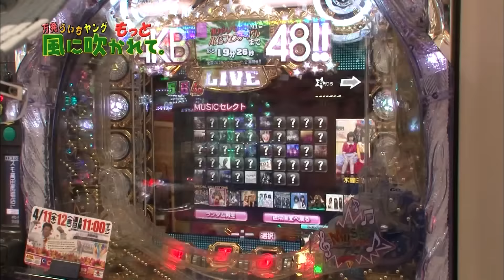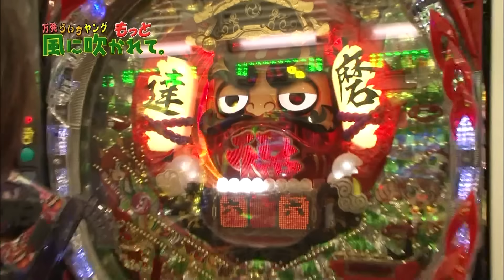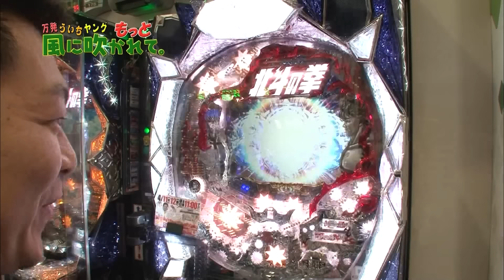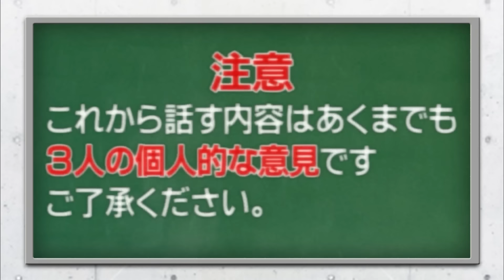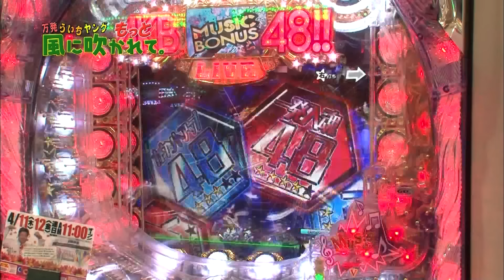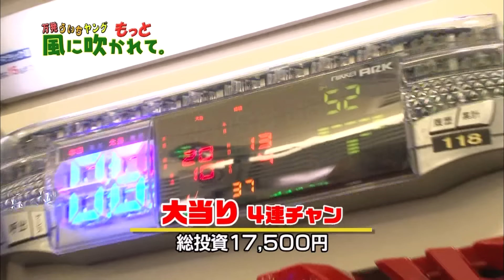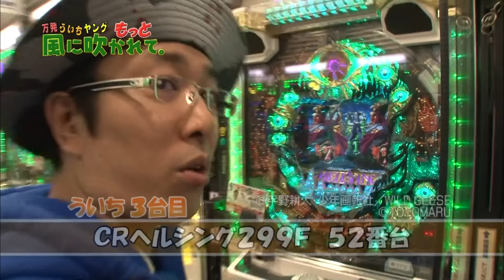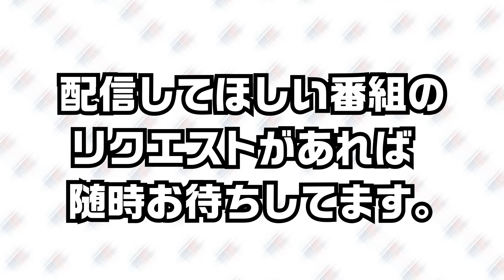【万発・ういち・ヤング もっと風に吹かれて。第11話】ういち、RUSH終了の危機？【ＣＲ北斗の拳５ 覇者】【ぱちんこＡＫＢ４８】【くるくるぱちんこダルマッシュ】【毎週土曜・YouTube初公開】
⬇📺今なら980円→"0円"に！📺⬇
パチスロ動画が見放題になる特別サイトはこちら
100人中96人が「もっと見たい」と思った
パチスロ動画見放題サイト「サイトセブンTV PREMIUM」
✅今なら10日間無料に！
✅最新番組が約4,000本以上見放題！
✅30秒で登録可能！
✅スマホでもタブレットでもPCでも視聴可能！

‹万発・ういち・ヤング もっと風に吹かれて。 第11話›
ＲＵＳＨに突入したういち！ヤングには連チャンの期待が！？唯一当りを引けない大崎！３人の実戦はどうなるのか！？

サイトセブンTV PREMIUM